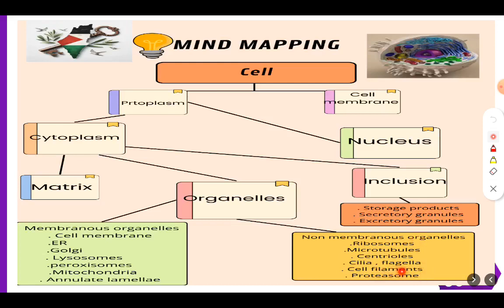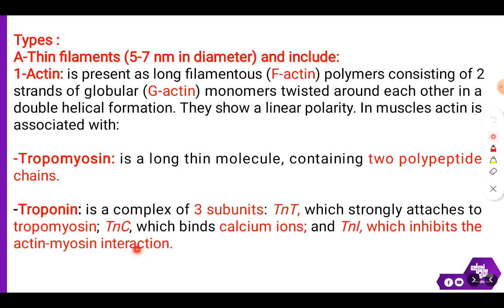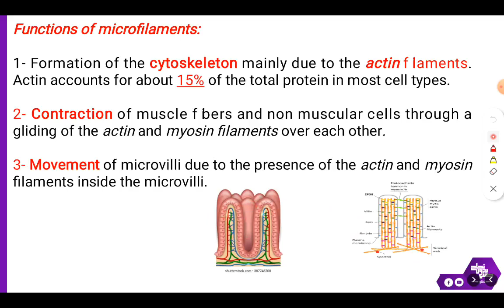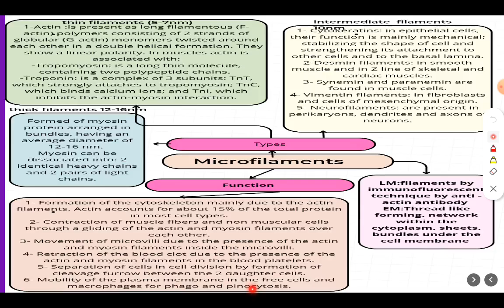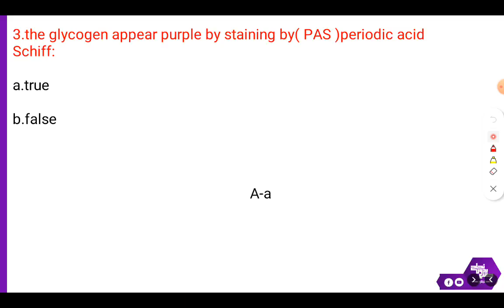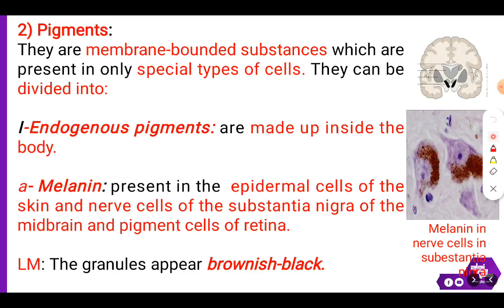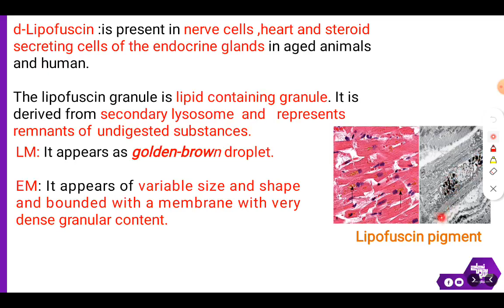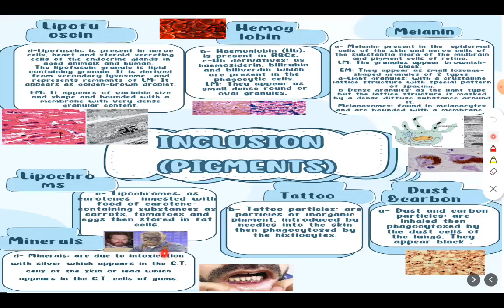L6: non membranous organelles 2 ; Histology